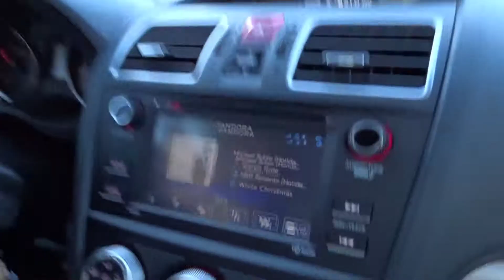Christmas time! (Vlogmas day 24-26)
Vlogmas was fun!!! i wanna do it better again next year